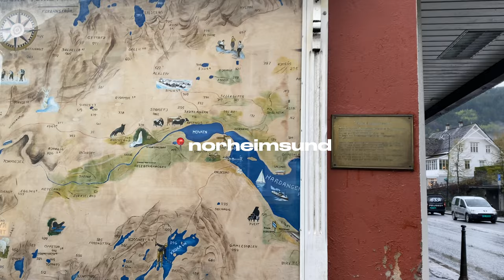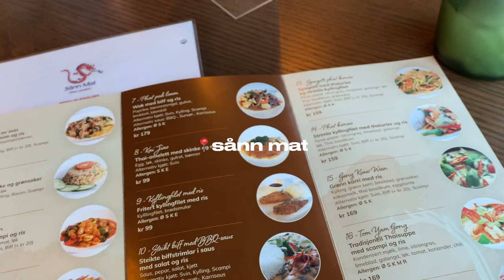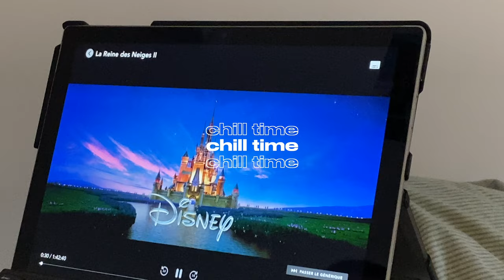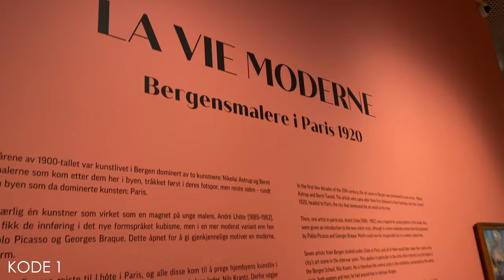QUE FAIRE À BERGEN? | erasmus vlog pt. II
contexte: le début de la vidéo a été posté la semaine dernière!

+ d'infos ⇣⇣⇣

📍 rando: ulriken
📍 norheimsund
📍 maritime museum Norheimsund
📍 sånn mat
📍 steindalsfossen
📍 musées KODE bergen
📍 heim bokhandel

☞ Stabilisateur : FeiyuTech VLOG Pocket (je l'utilise plus mdr)

des bisous✨